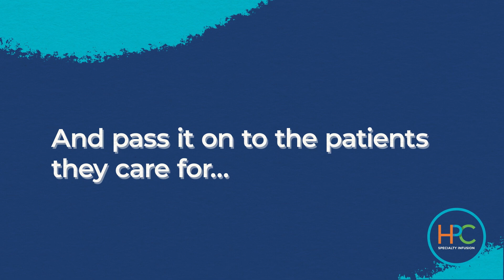Happy Mother's Day!